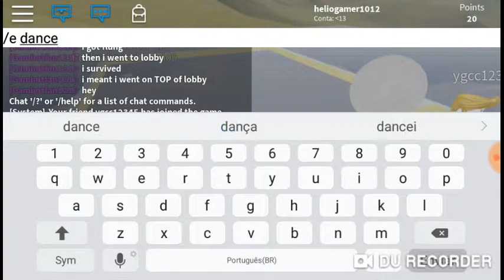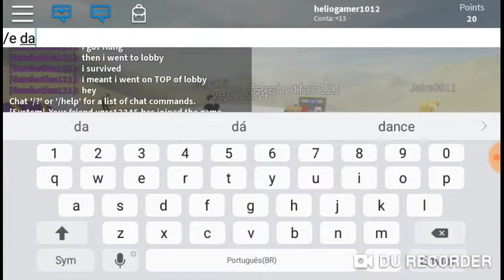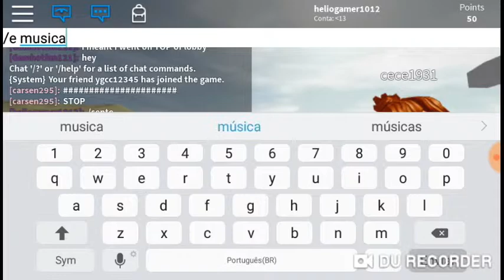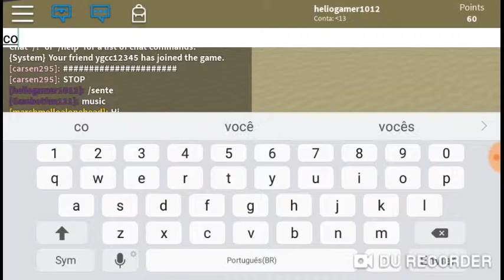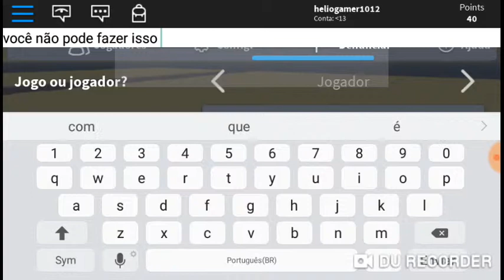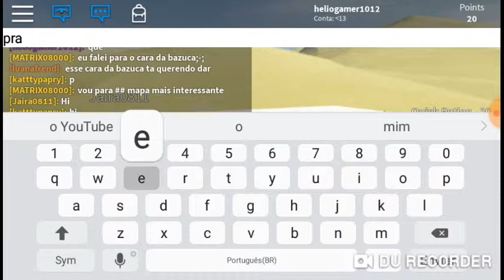Simulador de tsunami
Robox